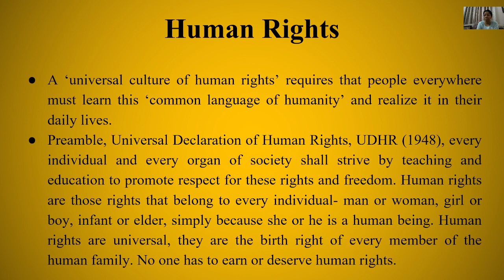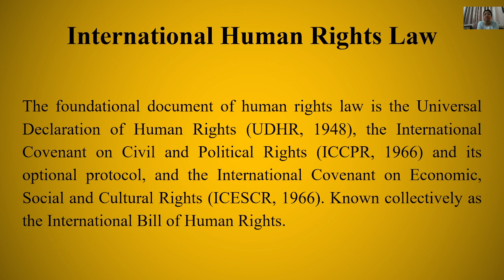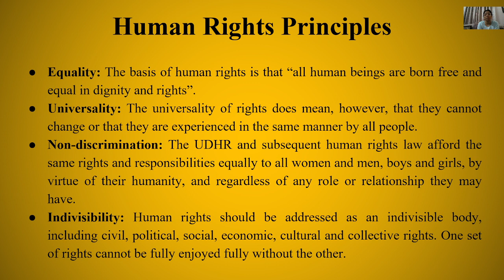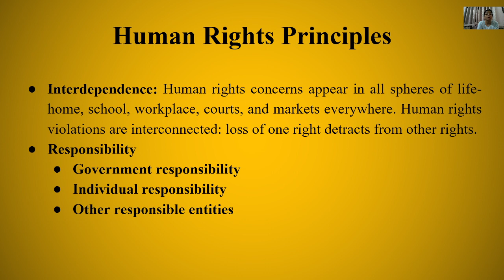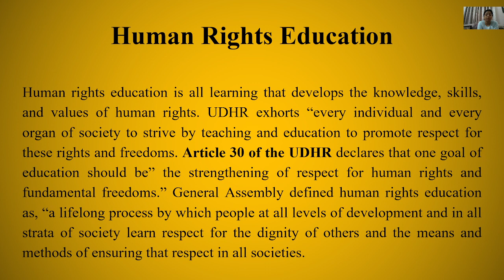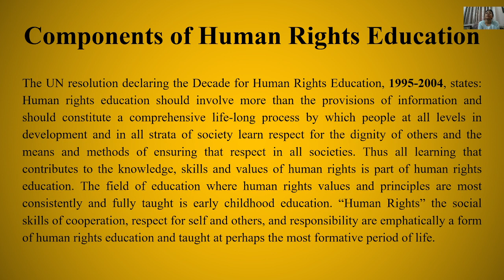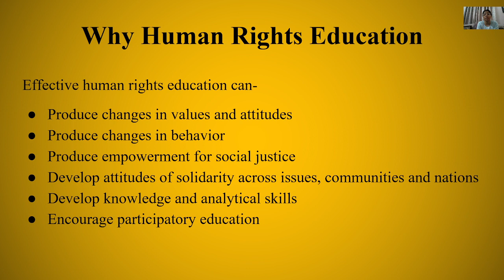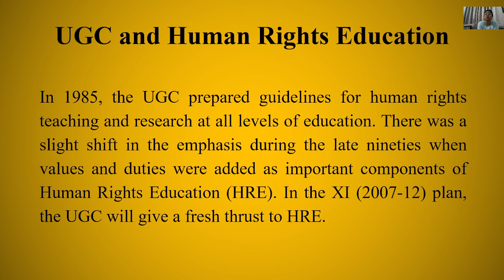Human Rights Education